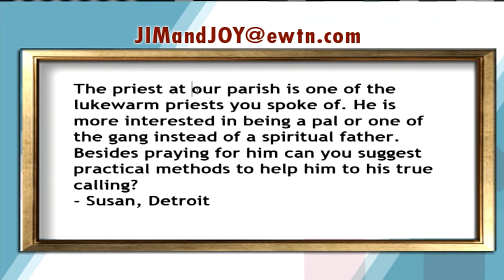At Home With Jim And Joy - 2016-08-08 - Maria Nicastro And Maria Pirrone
Maria Nicastro and Maria Pirrone define what “Spiritual Motherhood” is, and how they’re helping women exercise their gifts through the “Spiritual Motherhood for Priests” ministry they founded.